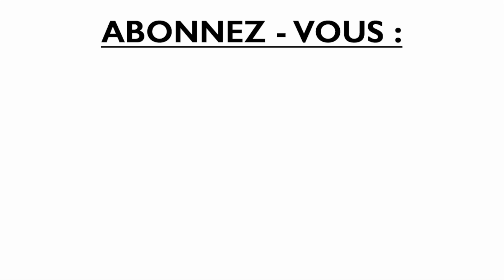Qu'avez vous prévu pour vous mettre ou remettre à l'anglais pendant la rentrée ?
Si vous n'êtes toujours pas inscrit(e)
à votre formation gratuite de mardi prochain
le 10 septembre sur Internet à 15h (heure de Paris) intitulée:
"Le plan précis pour parler anglais dans les
semaines qui viennent" alors cliquez ici :

Nouvelle vidéo en direct de Sydney aujourd'hui !
The sun is shining and I have... an IMPORTANT

Début septembre c'est un excellent moment
vous (re)mettre à l'anglais. Donc profitez-en !

Mais avant de vous jeter "tête baissée" dans votre
(nouvel) apprentissage, il faut se poser les bonnes
questions, la bonne question pour progresser
rapidement :
quel niveau voulez-vous atteindre en anglais ?
pour quelle(s) raison(s) ?
combien de temps avez-vous chaque jour / semaine ?
de quelle(s) base(s) partez-vous ?
etc.